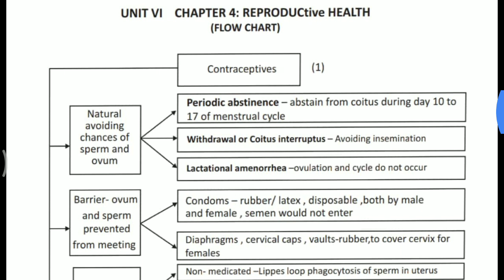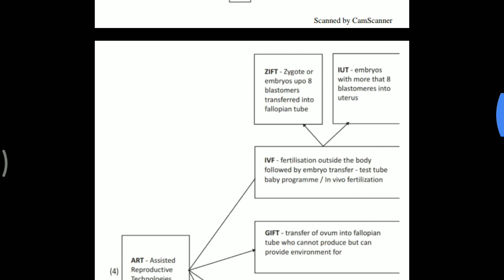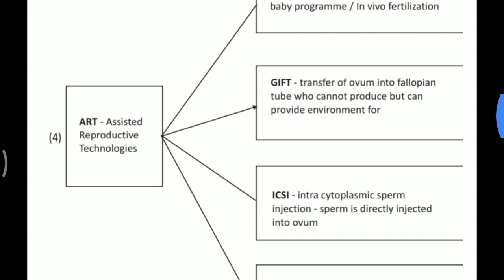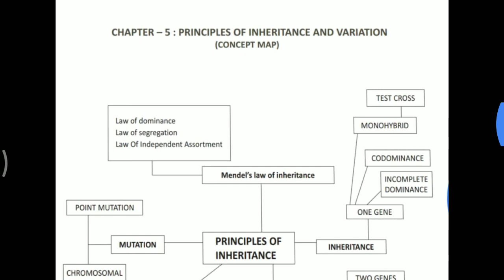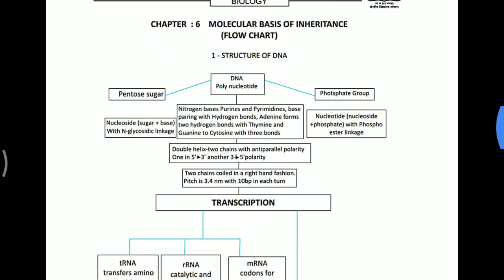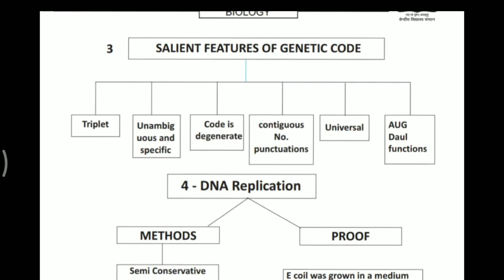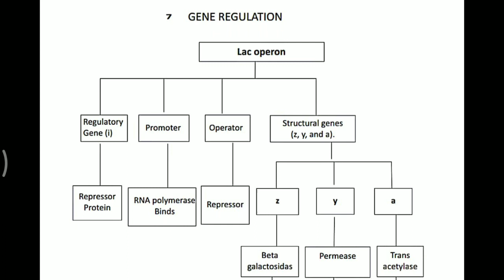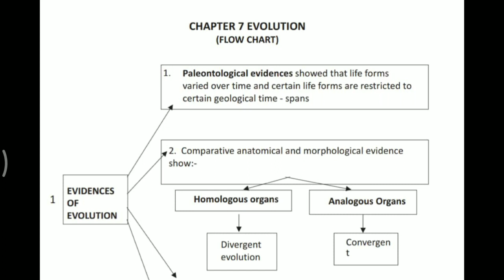SHORT REVISION NOTES of class 12th BIOLOGY PART 2